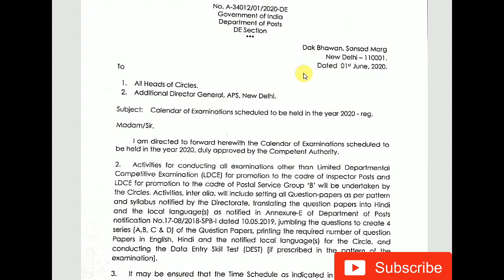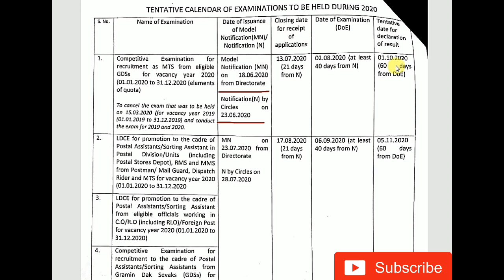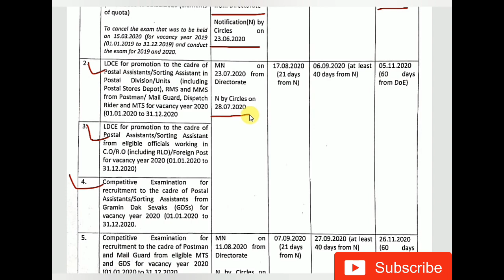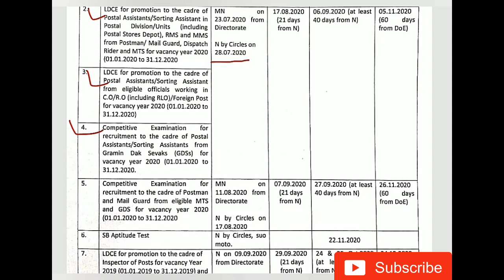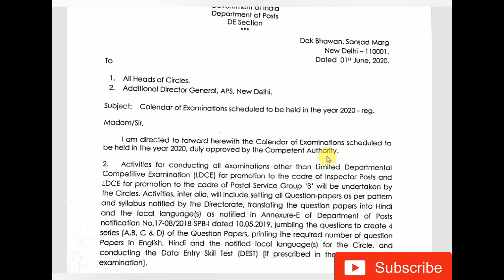विभाग ने जारी किया एग्जाम कैलेंडर 2020 MTS/Postman/ Mailguard/PA/SA